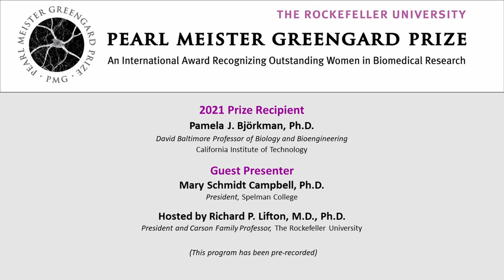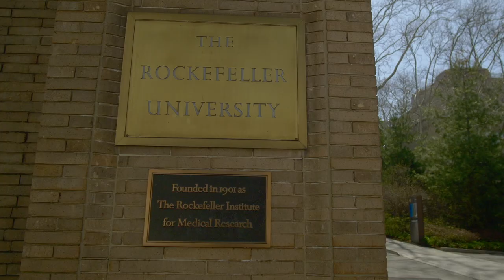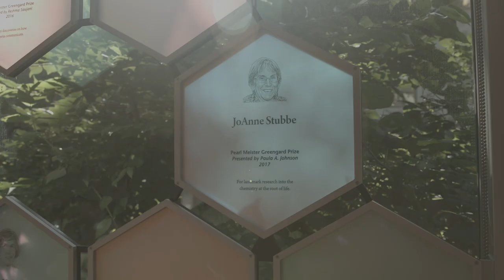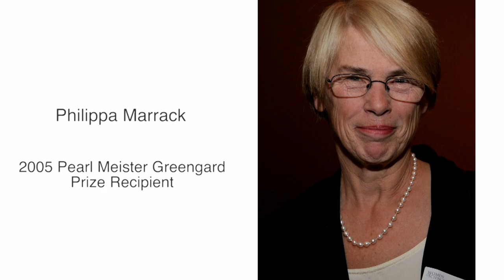2021 Pearl Meister Greengard Prize Ceremony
The 18th Annual Pearl Meister Greengard Prize was held virtually on the evening of Thursday, September 30, 2021. The prize was awarded to Dr. Pamela J. Björkman, the David Baltimore Professor of Biology and Bioengineering at the California Institute of Technology.   The special guest presenter was Dr. Mary Schmidt Campbell, president of Spelman College and leading champion of the arts and sciences.  The event was hosted by Rockefeller University president Dr. Richard P. Lifton.

Awarded each year at The Rockefeller University, The Pearl Meister Greengard Prize: An International Award Recognizing Outstanding Women Scientists was established by Dr. Paul Greengard, the University’s Vincent Astor Professor, and his wife, the sculptor Ursula von Rydingsvard. The prize is named in memory of Dr. Greengard’s mother, who died giving birth to him.